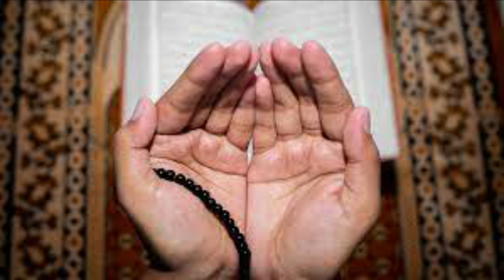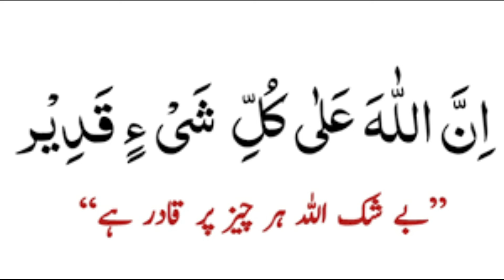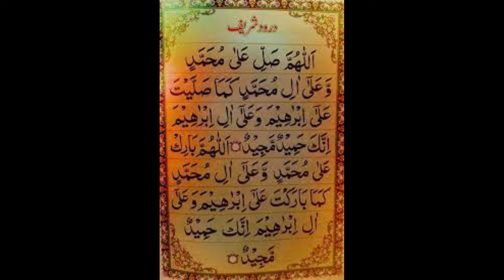Amal to Get Unlimited Wealth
In this video amal of Innallaha ala. Qadeer is explained to get unlimited wealth.